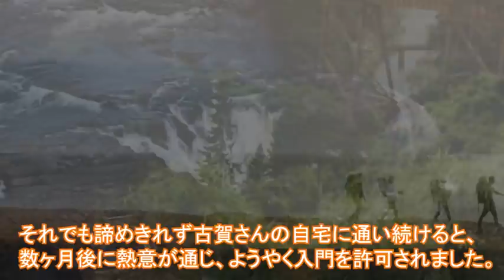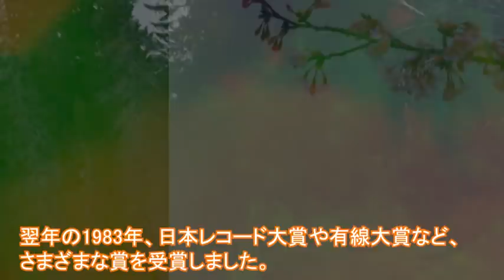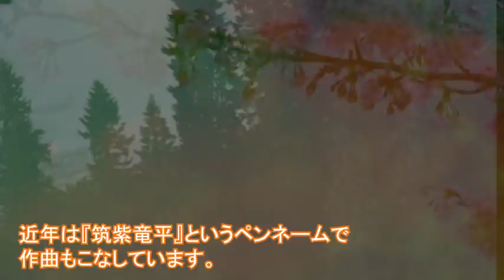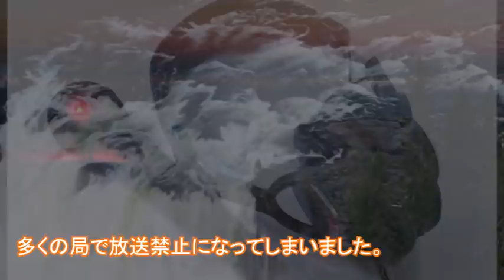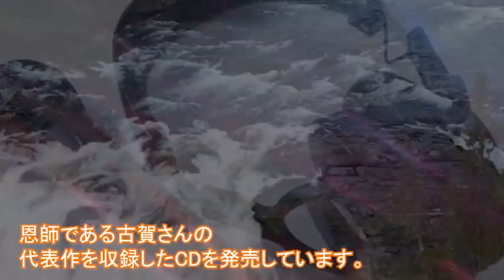大川栄策の現在、特技、ドッキリ伝説に驚きを隠せない…『さざんかの宿』の人気演歌歌手と恩師・古賀政男の関係がヤバすぎる…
この動画は大川栄策さんに関する情報です。
大川栄策さんを好きな方、興味のある方に見ていただけると嬉しいです。

この動画のナレーターは　サキ　です。

【動画説明】

『さざんかの宿』が大ヒットした演歌歌手の大川栄策さん。

ドッキリ番組での騙されっぷりが伝説になっていますが、現在は何をしているのでしょうか？

【関連動画】

さざんかの宿 大川栄策

大川栄策 全曲集 おんな川

大川栄策 / 北の慕情

目ン無い千鳥 大川栄策